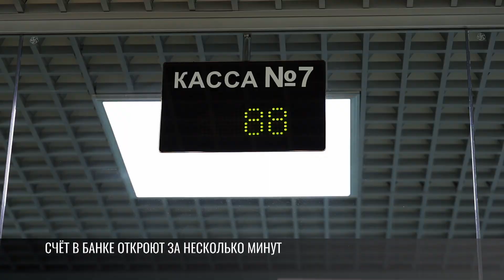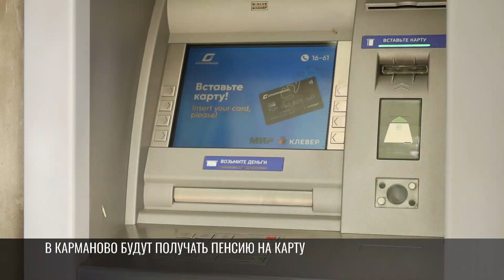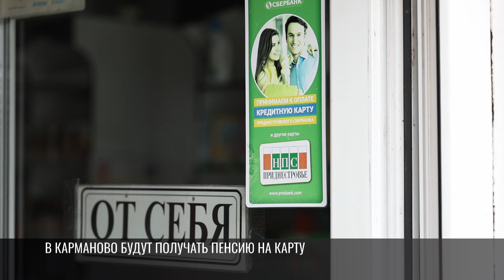Пенсии на карту - с октября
Пенсии на счёт или карту - с 1 октября. Так по новому закону. Многие пенсионеры волнуются, как это будет. Но обо всем по порядку.